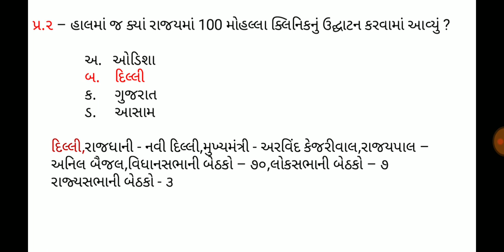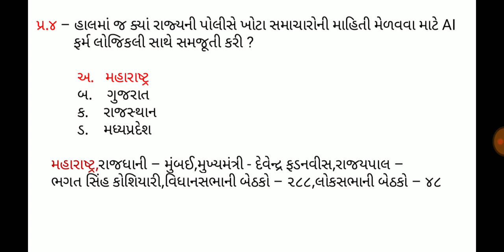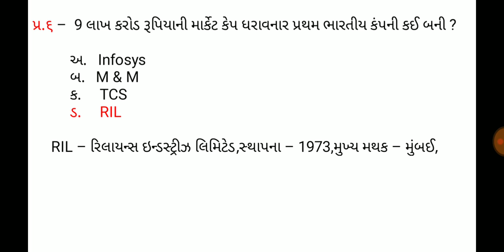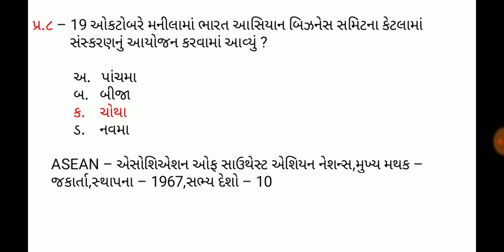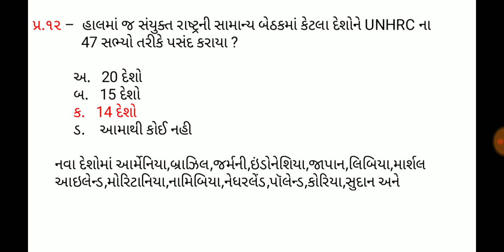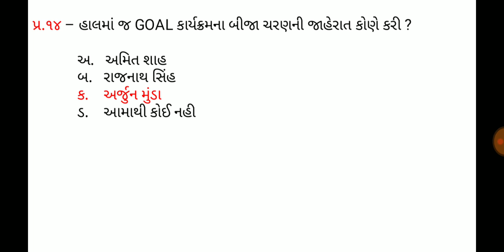22 October 2019,Current affaires in gujrati,daily gk in gujrati,MCQ,GPSC,SSC,BANK,RAILWAY,POLICE